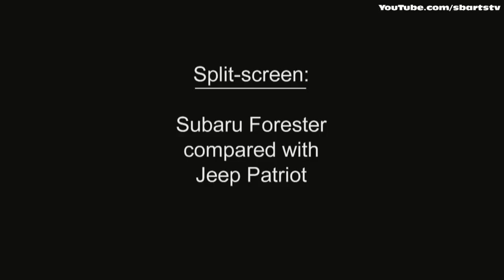New Amazing Car Crash Tests Best Car Crashes Car Insurance Rating 1